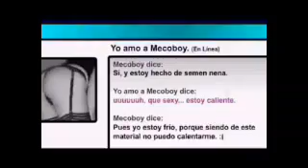teoria #1 la hermana del bombo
esta es mi primer teoria espero les guste